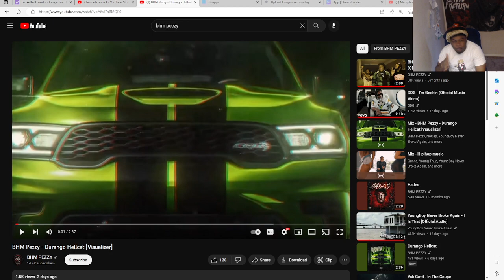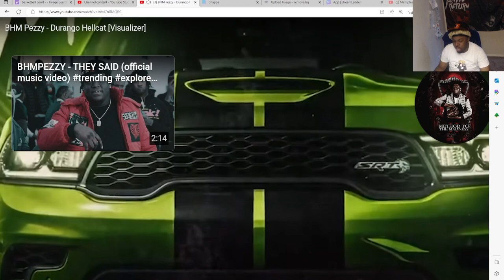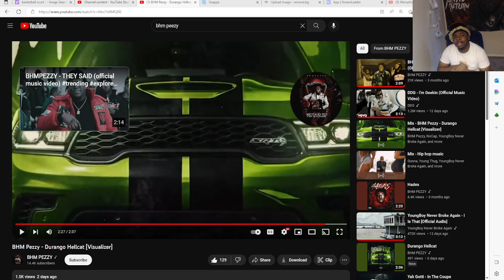He's BACK!!!! | BHM PEZZY - Durango Hellcat | Visualizer | Reaction!!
Daily Streams!!🎮🎥